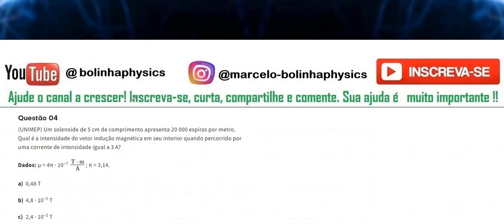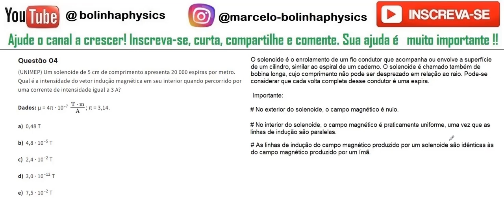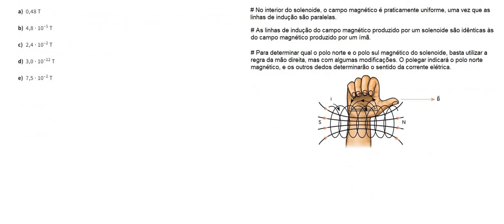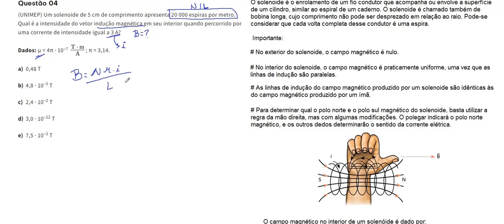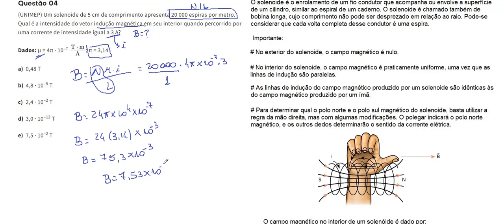LINHAS DE CAMPO AP04: Um solenoide de 5 cm de comprimento apresenta 20 000 espiras por metro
Questão 04(UNIMEP) Um solenoide de 5 cm de comprimento apresenta 20 000 espiras por metro. Qual é a intensidade do vetor indução magnética em seu interior quando percorrido por uma corrente de intensidade igual a 3 A?